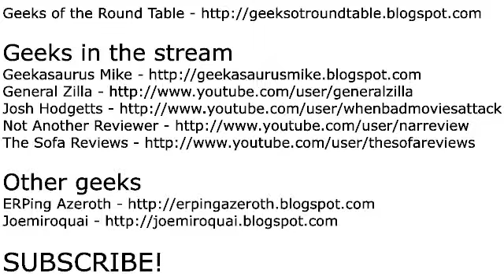Super Mario RPG Part 1 - The secret lost podcast of ultimate secrets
Tim starts our let's play of the beloved Super Mario RPG, and plays a never before heard podcast from Geeks of the Round Table! If you hadn't gotten enough of us being angry at youtube before, prepare for a whole episode of it!